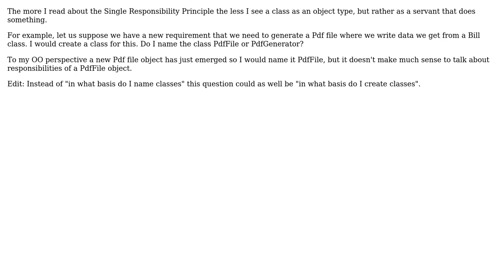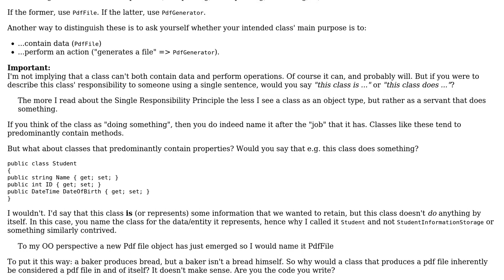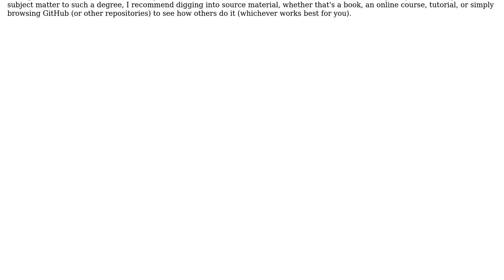Do I name classes based on the object type they represent or the responsibility they have?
Software Engineering: Do I name classes based on the object type they represent or the responsibility they have?

With thanks & praise to God, and with thanks to the many people who have made this project possible! | Content (except music & images) licensed under CC BY-SA | Music | Images & others | With thanks to user Kilian Foth user Flater user candied_orange user Andy Gondzer and the Stack Exchange Network Trademarks are property of their respective owners. You are responsible for your own actions.